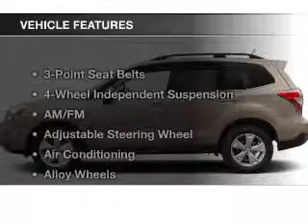2014 Subaru Forester - Ithaca NY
Year: 2014
Make: Subaru
Model: Forester
Trim: 2.5i
Engine: 2.5 L, 4 cylinder
Transmission:
Color: Silver
Mileage: 11830
Address:
Route 13